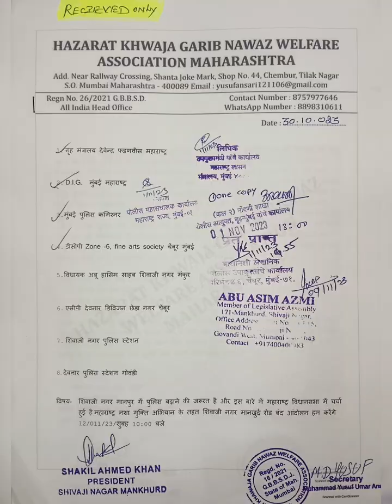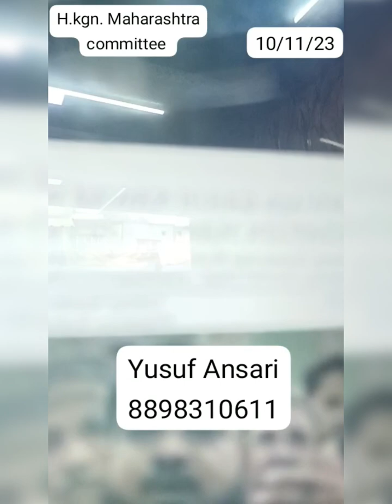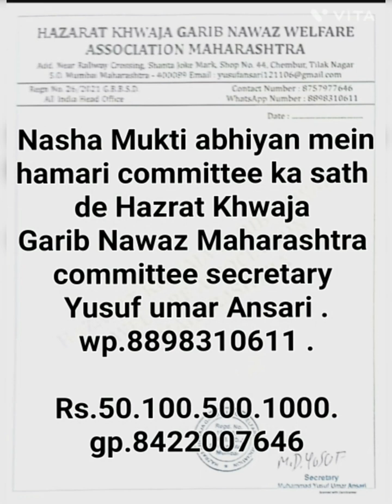12/11/23/ road band dharna morcha Maharashtra Nasha Mukti abhiyan